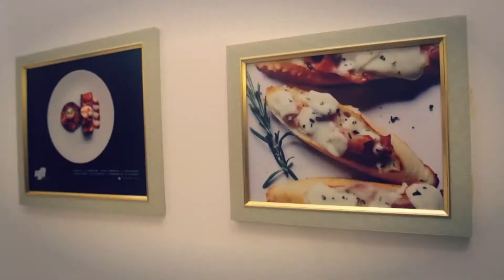MY FOOD STORY EPISODE 1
A background narrative of one of our own CHEF IMOTEDA where she spills her major influence into the food industry